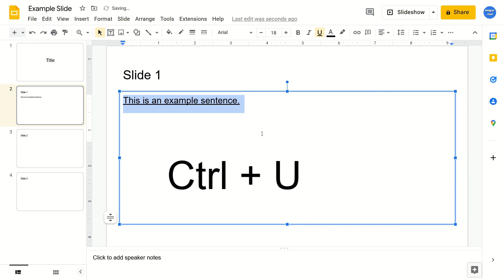How To Underline Text In Google Slides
In this video I show you how to underline text in Google Slides. Underlining text in Google Slides is quick and easy to do. You may want to underline words in your Google Slides so that they stand out more.